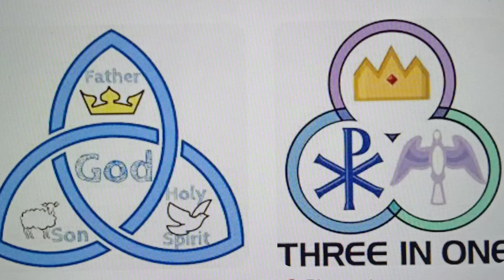The Blessed Trinity.